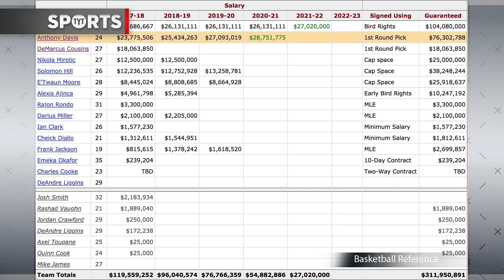Anthony Davis Talks About Asking To Be Traded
Anthony Davis is thinking about asking for a trade! Rick Strom and Denise Jones break it down.